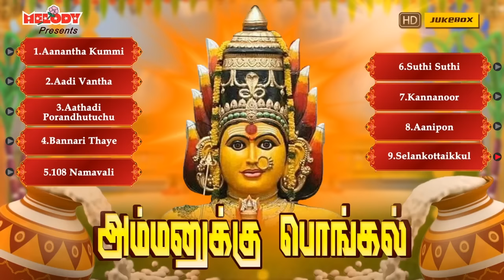பொங்கல் 2023 சிறப்பு அம்மன் பக்தி பாடல் | அம்மனுக்கு பொங்கல்|Ammanukku Pongal |Pongal Songs in Tamil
The album “Ammanukku Pongal - அம்மனுக்கு பொங்கல்" is dedicated to Goddess Amman. This album are 9 songs sung by L R Eswari , Veeramanidasan,  Mahanadhi Shobana, Shakthi Shanmugaraja, Sakthi Daasan, Bombay Saradha, P. Susheela & S. Janaki.
Lyrics By : Mugilan, Bharathi Ganesh
Produced By : Unique Recording

தாயை தெய்வமாகக் கருதி வழிபடும் சக்தி வழிபாடு மாரியம்மன் வழிபாடு...அதுவும் தென்னிந்திய மக்களின் கண்கண்ட தெய்வமாக விளங்குபவள் மாரியம்மன்...மாரி என்ற சொல்லுக்கு மழை என்பது பொருள்...கருணையை மழையாகப் பொழிவதால் மாரியம்மன் என்று சக்தி அழைக்கப்படுகின்றாள்...கோடைக்காலங்களில் ஏற்படும் வெம்மை நோயான அம்மை வெப்ப நோய் முதலியவற்றை தீர்த்து நாடு தழைக்கவும் மண்ணுலக உயிர்களைக் காக்கவும் அருள்புரிகின்ற அன்னையை மாரியாத்தா என்கின்றோம்...இவளையே பார்வதி,பராசக்தி,மாகாளி,மகமாயி,துர்கை என்றெல்லாம் நாம் போற்றி துதி செய்கின்றோம்...இவளே சமயபுரத்தில் மாரியம்மனாகவும்,சத்தியமங்கலத்தில் பண்ணாரியாகவும்,கோவையில் கோனியம்மனாகவும், சேலம் கோட்டைமாரியம்மனாகவும், காசி விசாலாட்சி யாகவும்,காஞ்சிகாமாட்சியாகவும்,மதுரைமீனாட்சியாகவும்,திருவேற்காட்டில் கருமாரியாகவும்,மாங்காட்டில் காமாட்சியாகவும்,புன்னைநல்லூர் மாரியம்மனாகவும்,மலையனூர் அங்காளபரமேஸ்வரி யாகவும்,மருவத்தூர் ஆதிபராசக்தியாகவும்,பெரியபாளையம் பவானியம்மனாகவும்கோவில் கொண்டு உலகை காத்து இரட்சிக்கின்றாள்...இப்படி எங்கும் சக்தி எதிலும் சக்தி என இருக்கும் அம்பிகை மாரியம்மனுக்கு ஆடிமாதம் திருவிழா வெகுசிறப்பாக் கொண்டாடப்படுகிறது...பக்தர்கள் அம்மனுக்கு காப்புக் கட்டி விரதமிருந்து மஞ்சள் ஆடை வேம்பாடை தரித்து அலகிட்டு செடலிட்டு கரகம் காவடி எடுத்து தீமிதித்து கூழ் வார்த்து பொங்கலிட்டு காணிக்கை செலுத்தி அம்மனை மனதார வேண்டி வளமான வாழ்வும் நிறைவான செல்வமும் நோயற்ற வாழ்வும் நீண்ட ஆரோக்கியமும் மனம்போம் மாங்கல்யம் மக்கட்பேறு கிடைக்கவும் இந்த ஆடி மாதத்தில் மாரியம்மன் சன்னதி தேடி அலைஅலையாய் மக்கள் கூட்டம் வருவதை காணக்கண்கோடி வேண்டும்...நாமும் நம் தாய் மாரியம்மனை கைதொழுது மங்களம் பெறுவோம்...ஓம்சக்தி...பராசக்தி...